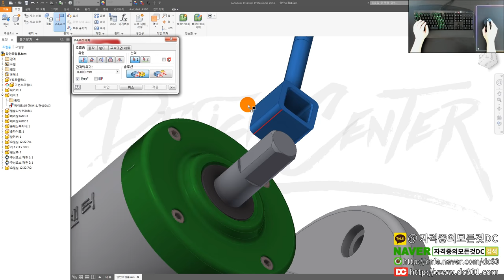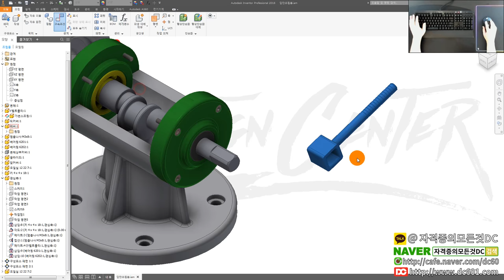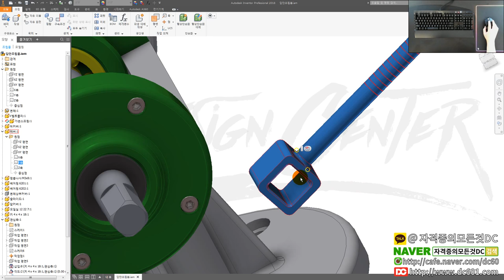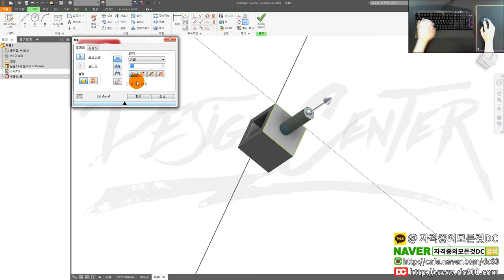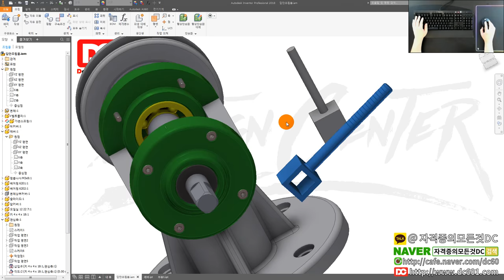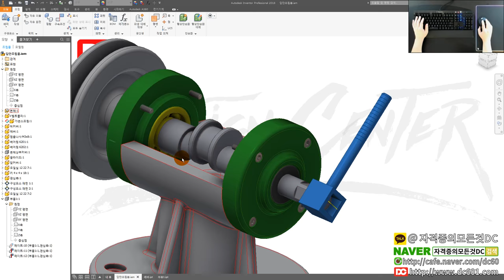[일반기계기사실기,전산응용기계제도기능사실기,기계설계산업기사실기][인벤터 강좌] 생크축 구속조건 어셈블리 강좌 [자격증의모든것DC]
👨‍👩‍👦 단체 카톡방